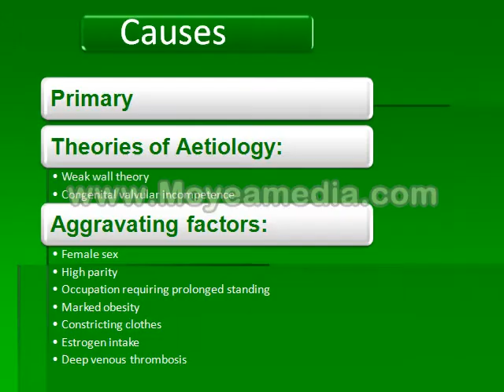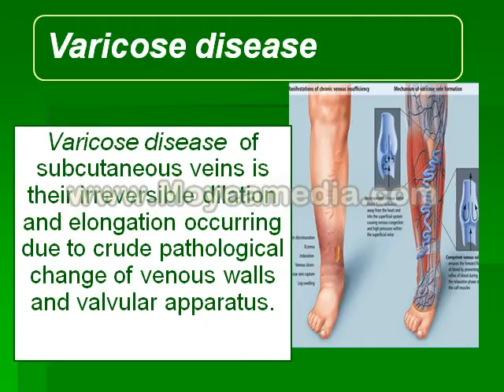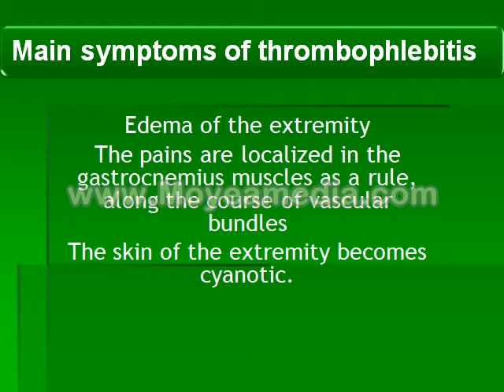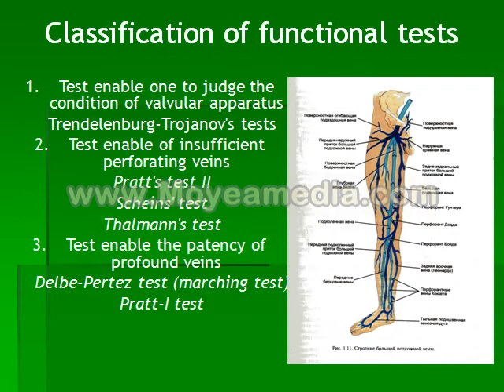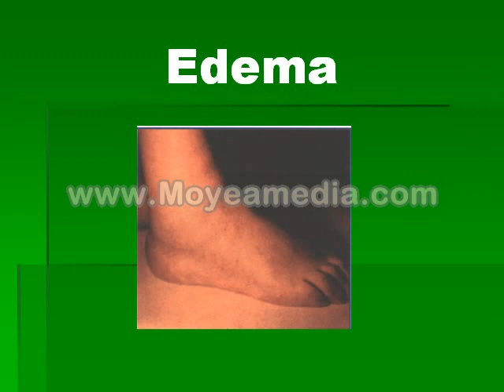Lecture 14. Thrombophlebitis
Sorry for that watermark at the middle part of the picture, but I really don't know how to remove it! But I think the information is clear visible anyway! Waiting for your likes!